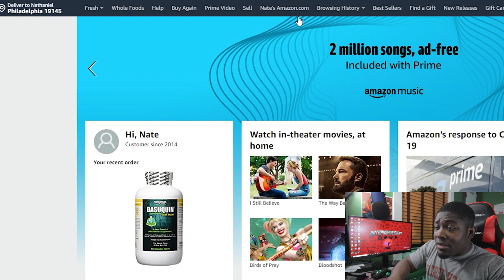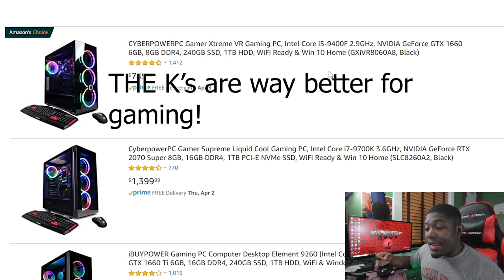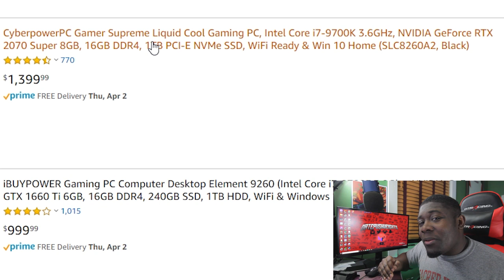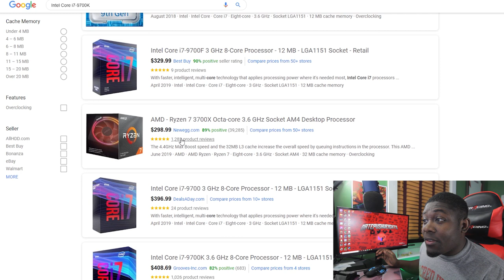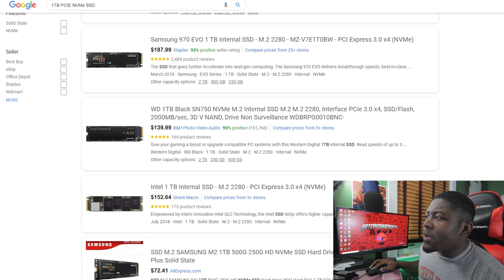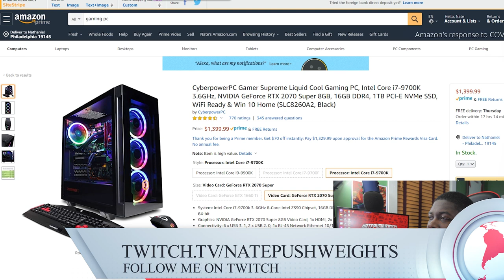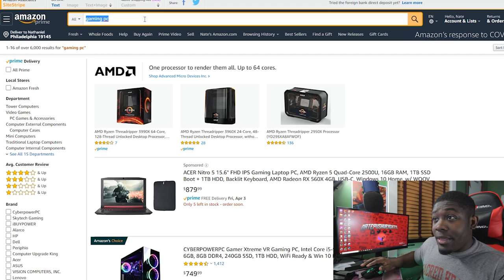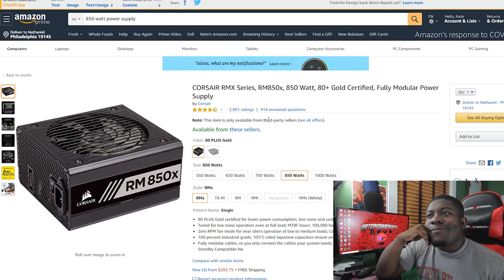Buying Your First Gaming PC?! This What You Should Do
NICE STARTERS.
NZXT Starter PC
AMD 2600
MSI B450 Tomahawk
T-Force Delta 16GB 3000Mhz 16GB Memory
MSI GTX 1660 Gaming X
WD Blue M.2 SATA 500GB SSD
Seasonic S12II 500w Bronze PSU

NZXT Starter Plus
NZXT Starter PC
AMD 2600
MSI B450 Tomahawk
MSI GTX 1660Ti Ventus XS
Intel 660p M.2 NVME 1TB SSD

Video uploaded by Natepushweights